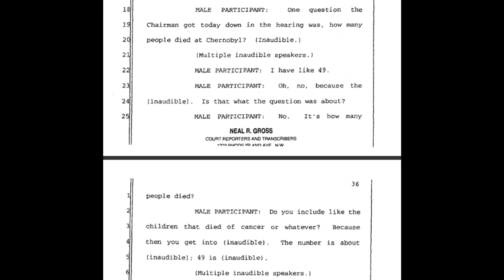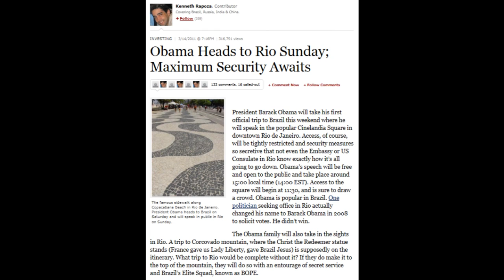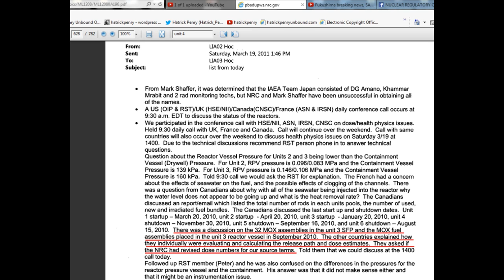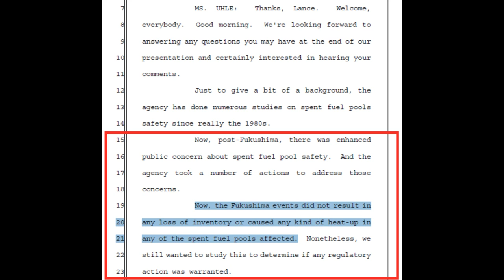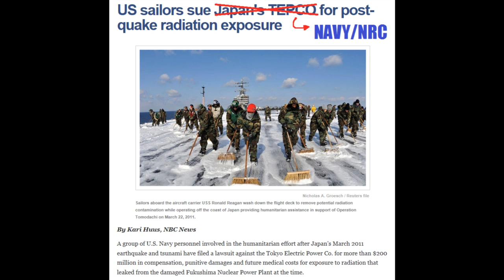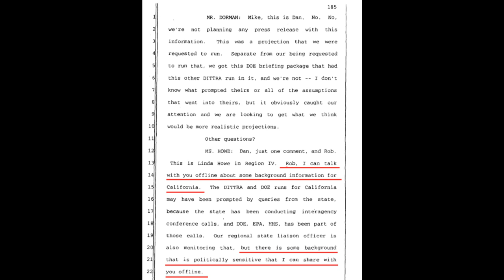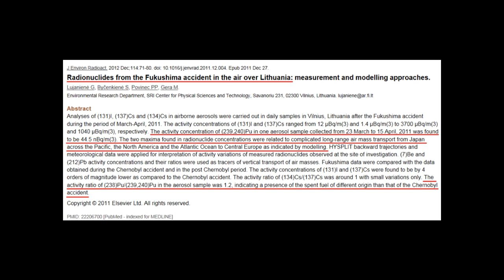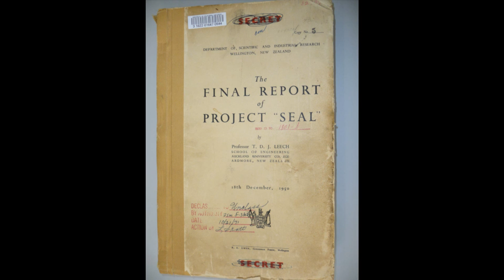The Essential Plume-Gate in 18 Minutes (12 March 2014) HatrickPenry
"There is no such thing as safe nuclear power, only people paid to say there is safe nuclear power." ~Hatrick Penry

On the 3rd anniversary of the attack on Japan I thought I would stick to the fundamentals of Plume-Gate...

Something Wicked This Way Comes: the Story of Plume-Gate the World's Largest Provable Cover-up in PDF:

* I support Tony and his efforts to expose truth no matter what.
We all are members of the Fukushima Buckyball Society now..
-Magick